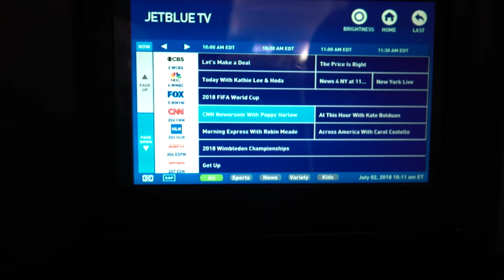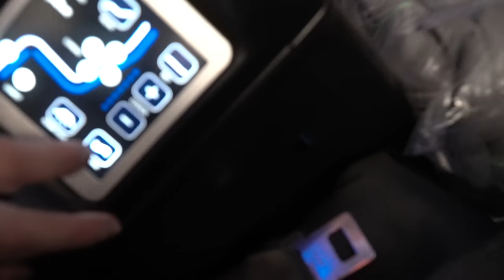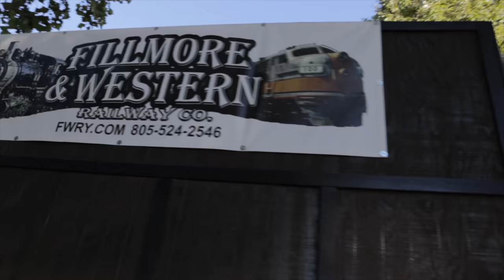HOME FROM TOUR THE FIRST 72 HOURS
Happy 4th of July week my amazing friends!
Rikki Rockett's Vlog Episode #25 "The First 72 Hours"
Follow Me On
Video gear that I used in this episode
Sony A6500
Canon EOS M50 w/EF-M15-45mm
Rode NTG-1 Condenser Shotgun Microphone
Rode VideoMicro Compact On-Camera Microphone
Sources/Important Links
Edited, Produced & Filmed by:
Rikki Rockett / Slave To The Rhythm Productions, Inc.
Category
People & Blogs
License